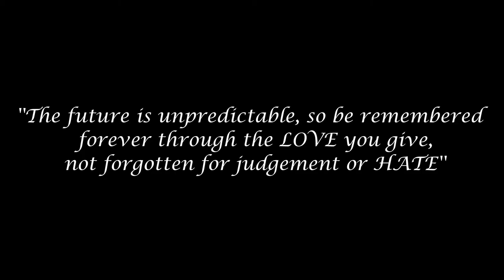Ekhon onek raat from movie Hemlock Society (Acoustic Version)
One of the best song by Anupam Roy from movie Hemlock Society.
Recording at the time of our rehearsal.
As usual, Vocal- Hrishab, Guitar- Dipankar.